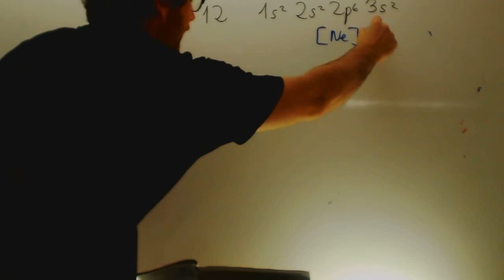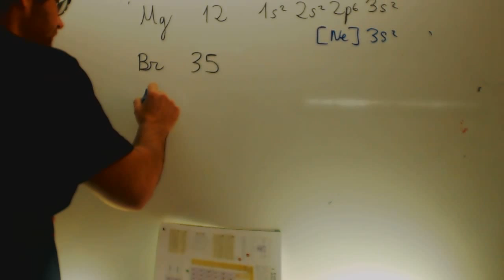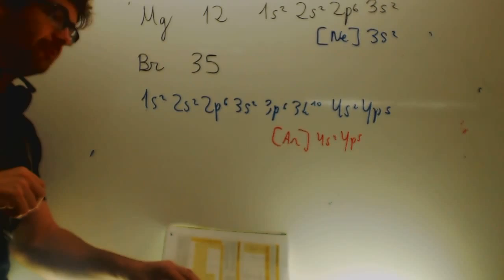Configuracion electronica con gas noble Fisica y quimica 4 ESO Academia Usero Estepona